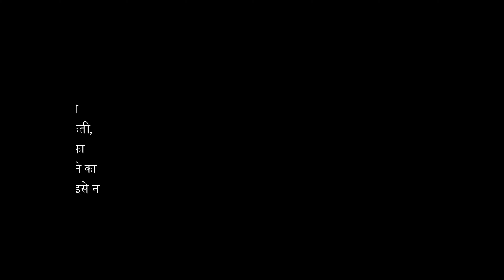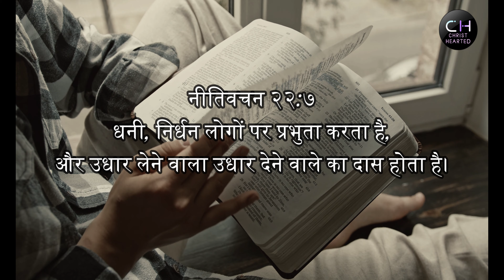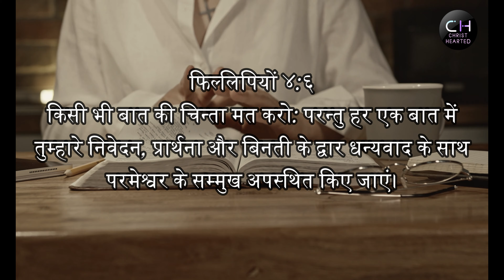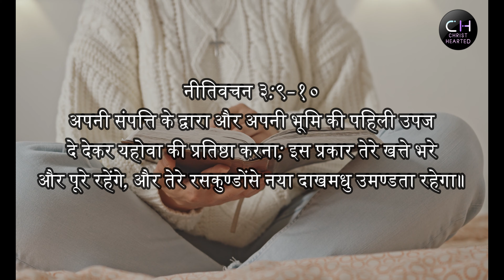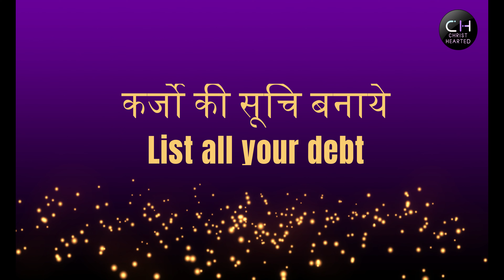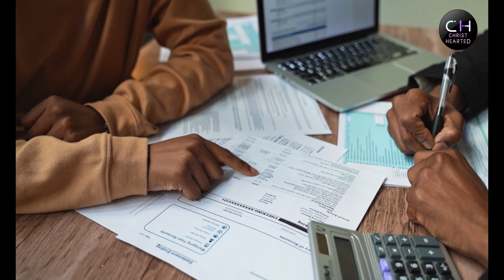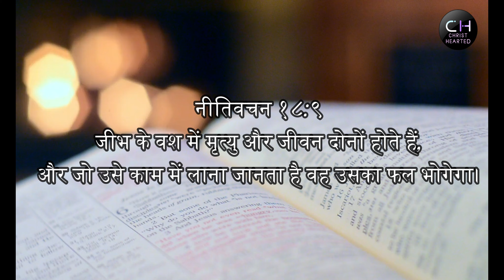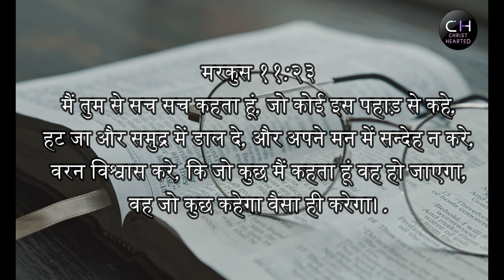8 Steps to Freedom from debt | 8 कदम कर्जे से आजादी के लिए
Embark on a journey towards financial freedom with our enlightening video, “8 Steps to Freedom: A Christian Guide to Overcoming Debt”. This video is designed to provide practical, faith-based advice to help you navigate the challenging path out of debt.

Drawing from biblical principles, we outline an 8-step process that encourages responsible financial habits, promotes self-discipline, and fosters a deeper trust in God’s provision. Each step is explained in detail, providing actionable advice and real-life examples to illustrate how these principles can be applied in everyday life.

Whether you’re struggling with credit card debt, student loans, or financial missteps, this video serves as a beacon of hope, reminding viewers that with faith, discipline, and God’s guidance, it’s possible to reclaim control over your finances and live a debt-free life.

Join us on this journey and take the first step towards your financial freedom today! 🙏